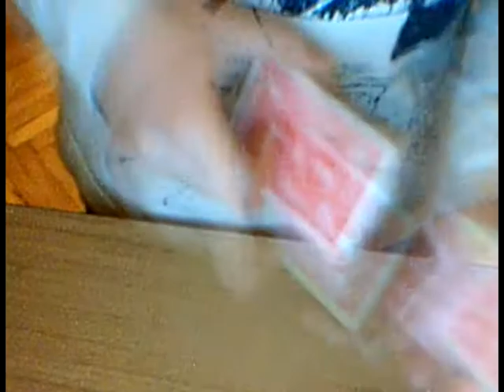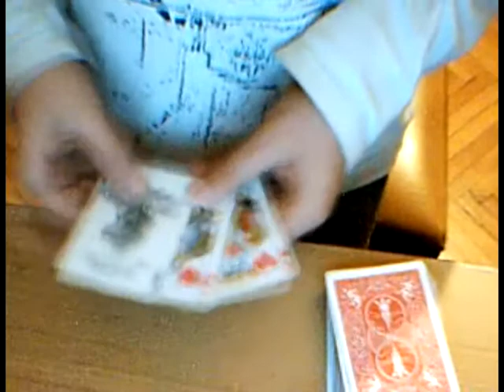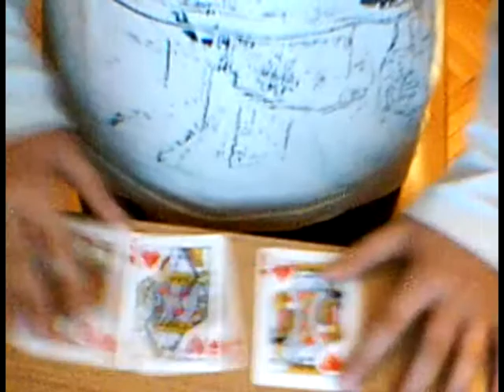The Jokers Xmas By Marko Bolčič (Original)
This is a story about a joker and his xmas